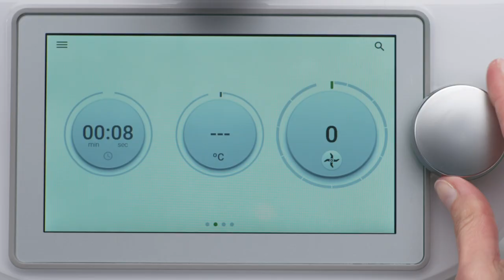Crush with TM6 (Thermomix® Singapore)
With a range of exciting new modes, Thermomix® TM6 can help you master advanced cooking techniques. Browning modes for meat and onions create deeply flavoured stews and casseroles, and for the first time ever, you can make your own caramels and toffees! Become an expert at delicate, tender meats and fish with the new Sous Vide function, prepare mouth-watering pulled pork with Slow Cooking, or make your own healthy probiotic yoghurt with Fermentation. And, to make your life even easier, the new Thermomix® TM6 is self-cleaning! The Thermomix® TM6 has everything you need to cook your favourite recipes. Cookidoo® is also pre-installed on the appliance.